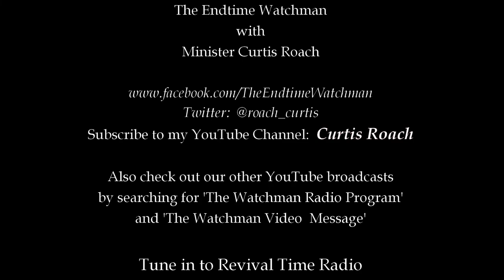THE RIGHT PERSPECTIVE - 08.04.22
Seeing things from the right perspective helps to shape your reaction to them. So take a step back and take another look so as to ensure that you are seeing from the right perspective.